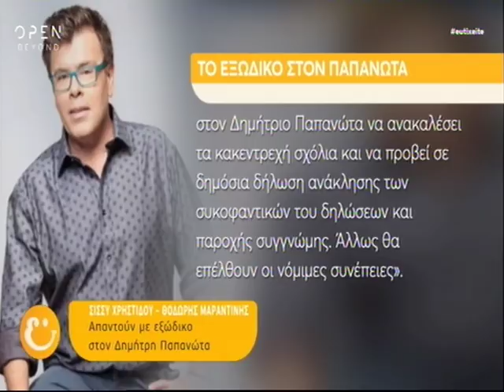Σίσσυ Χρηστίδου: Το μήνυμά της on camera πριν το εξώδικο στον Δημήτρη Παπανώτα